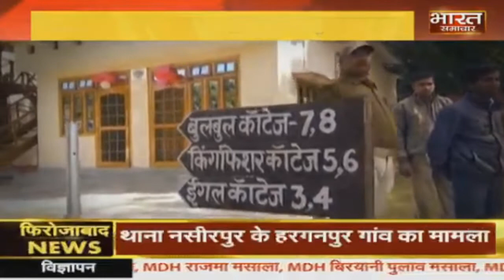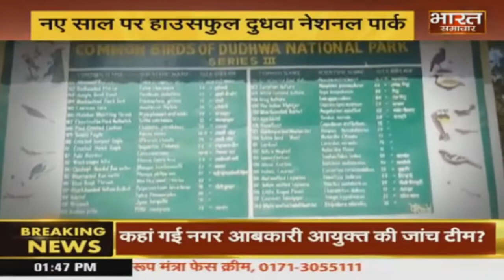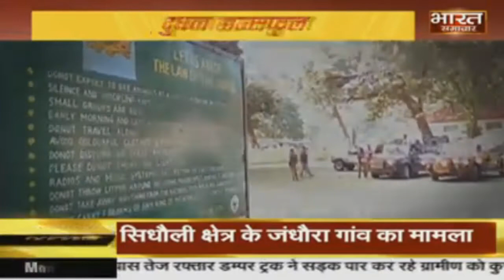Dudhwa Nationl Park is fully booked for New Year 2019 || BHARAT SAMACHAR